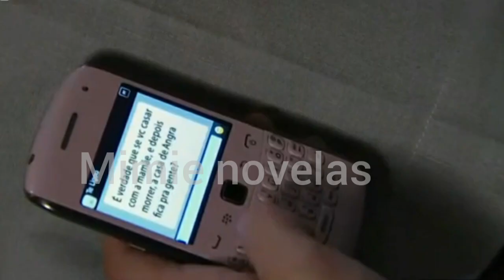Avenida Brasil épisode 31 / silasse Simule sa Maladie